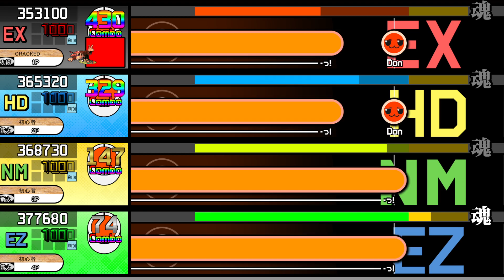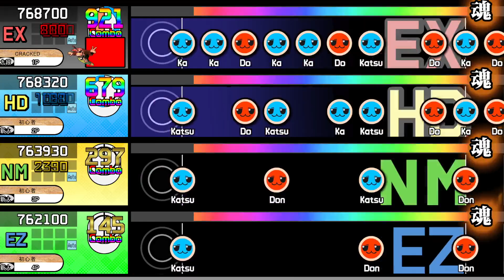【OpenTaiko】Custom Chart: Cheval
My 52nd custom Taiko chart! This is a very experimental chart with many "12th" notes. Accordion metal?

This song has 4 difficulty levels:
Extreme (おに): 10☆
Hard (難しい): 8☆
Normal (ふつう): 6☆
Easy (かんたん): 4☆